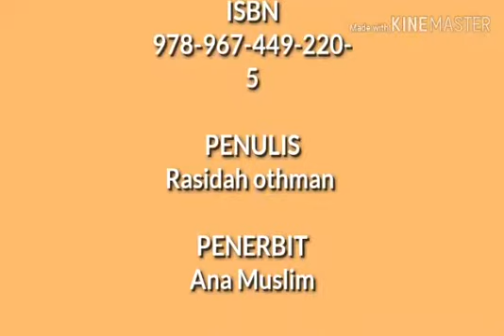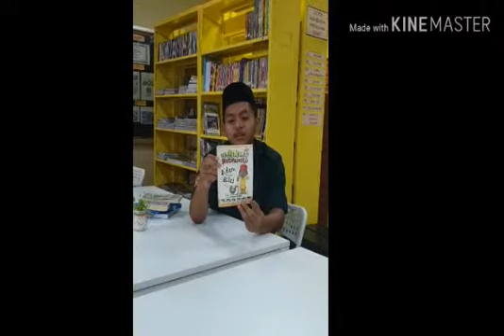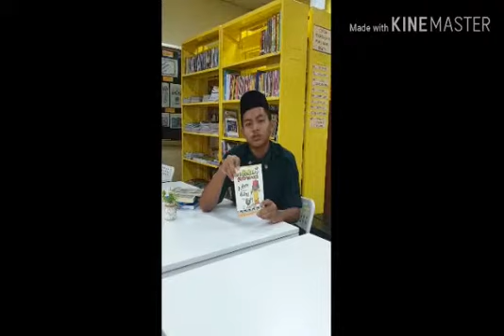Peserta 314: Mohamad Nor Ikhwan bin Abdullah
Nama: Mohamad Nor Ikhwan bin Abdullah
Nama Sekolah: Maahad Tahfiz Al Quran &amp; Akademik BAKIP
Judul Buku: Rasulullah Superheroku , Adam nak jadi Bilal
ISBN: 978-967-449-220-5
Penulis : Rasidah Othman
Penerbit: Ana Muslim